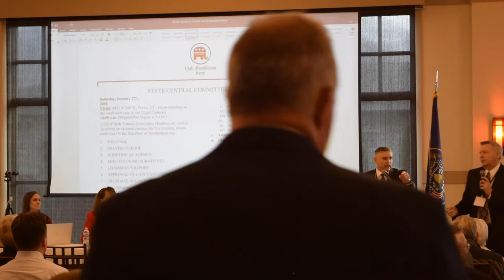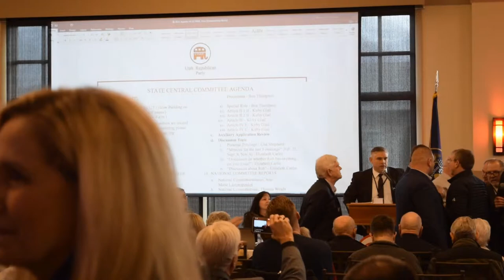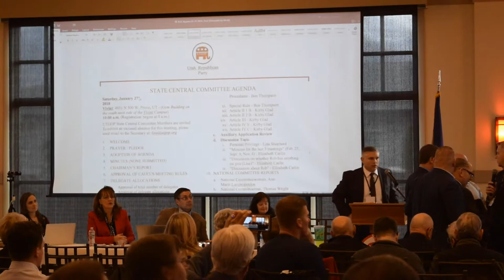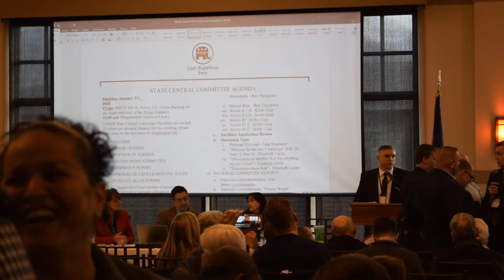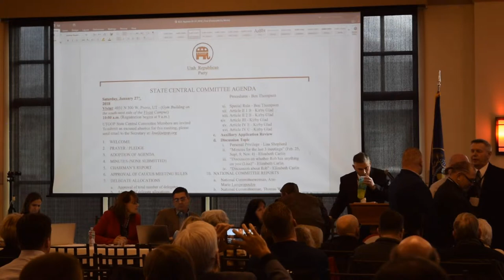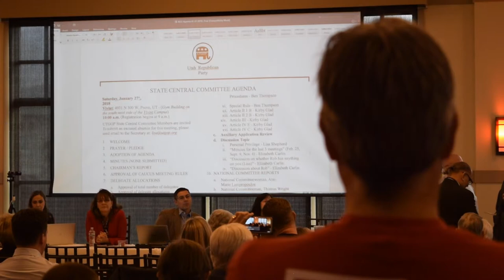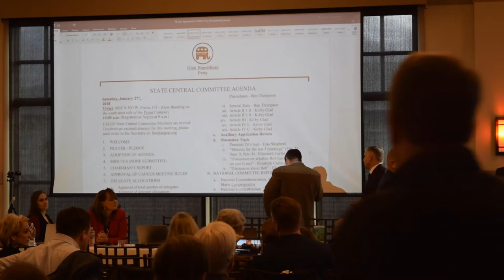Layne Beck refuses to give the microphone back and holds the meeting hostage